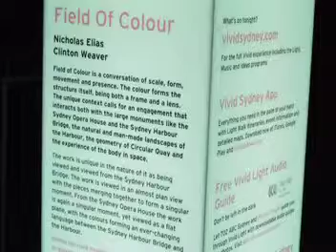Feild of Colour Display at the Sydney Vivid Light Festival